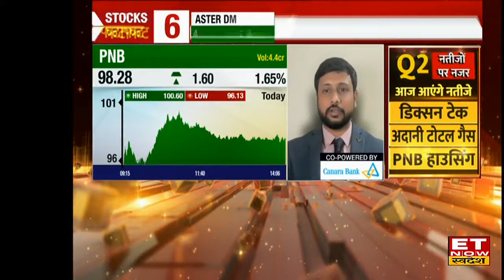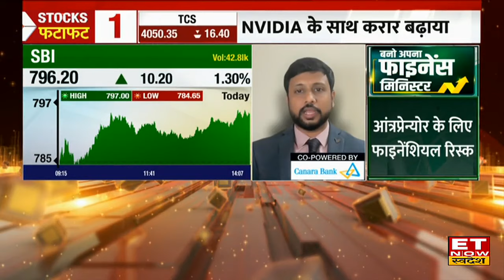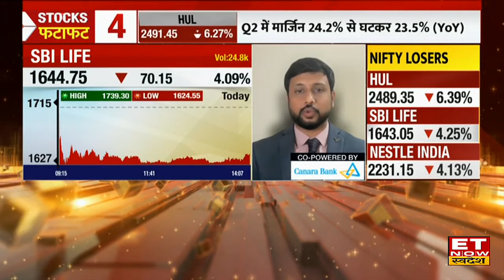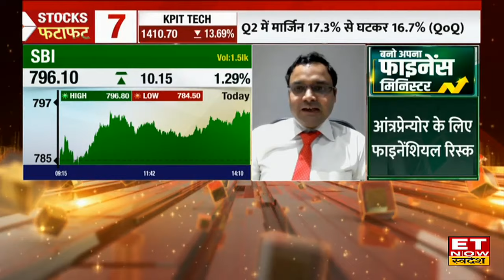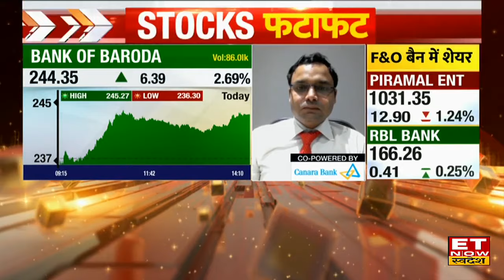PSU Banking Stocks में लौटी रिकवरी, इन BOB, SBI समेत चुनिंदा स्टॉक पर नज़र रखें | ET Now Swadesh